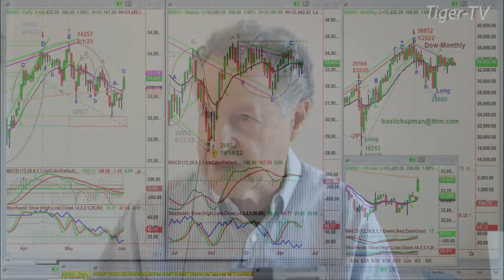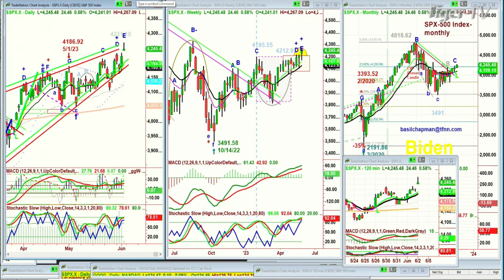June 2nd, 10AM ET Market Update on TFNN - 2023